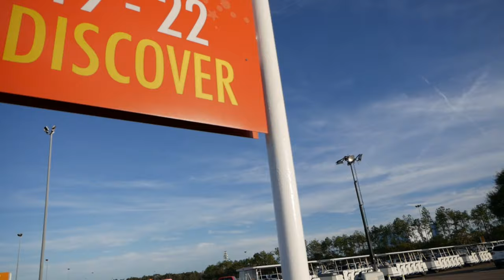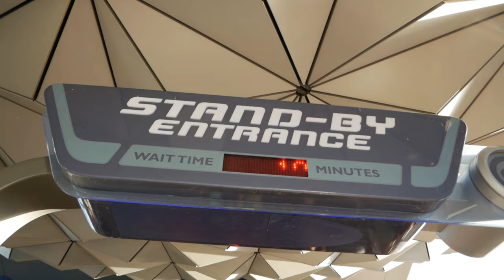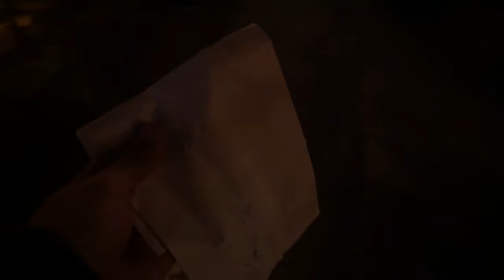First Time Going To Disney By Myself | Solo Disney Trip | Vlog 2020 Ep 013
Disney is a wonderful place to visit, whether it's a vacation, a day trip or just dinner. This time, for me, it's different. This time, I am alone. Work brought me just a few minutes from the parks so before going back home I decided it's time to do Disney by myself. Come along for my first time going to Disney by myself.

 Panasonic G85
 Rode VideoMicro
 DJI Osmo Action